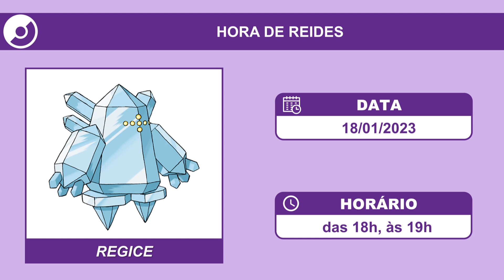Regice em Hora de Reides (18/01/2023) | Pokémon GO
Regice estará aparecendo com mais frequência em Reides.